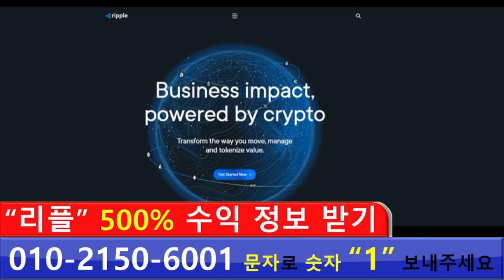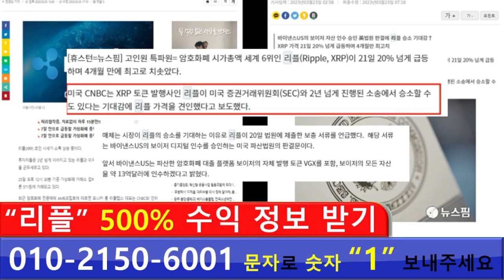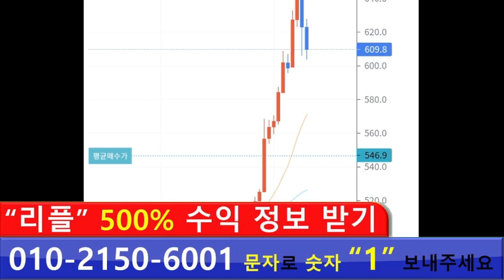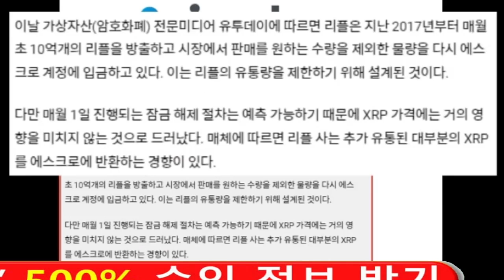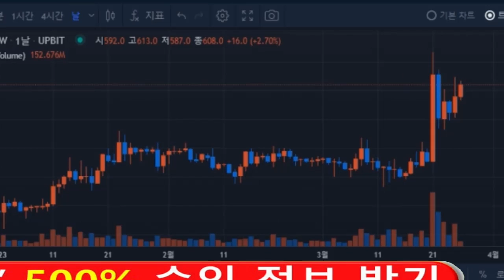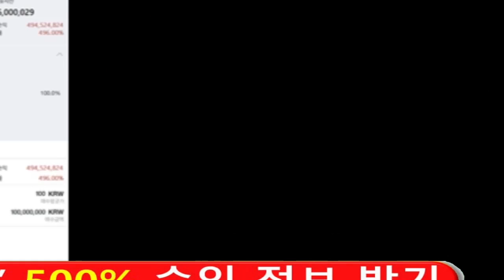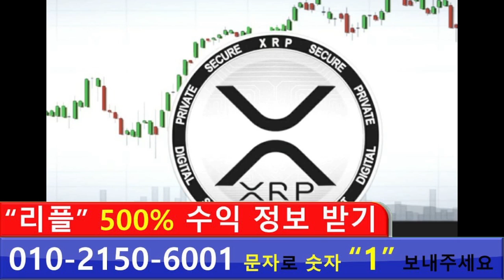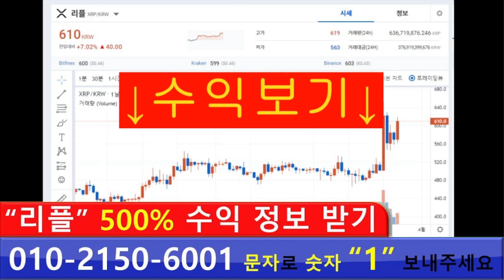지금 바로 이 영상을 시청해주세요